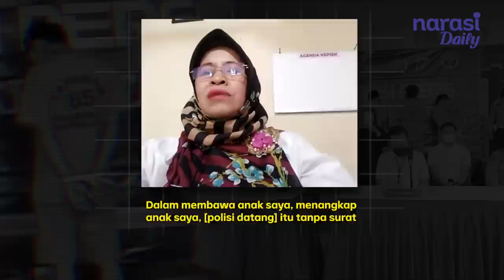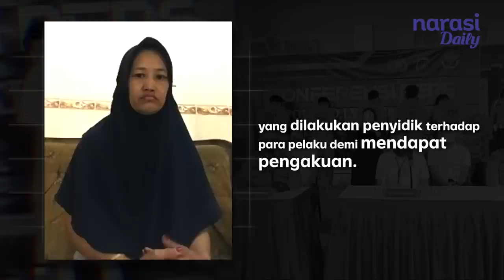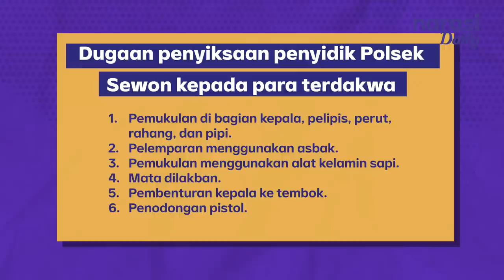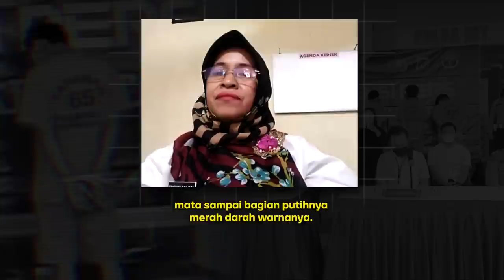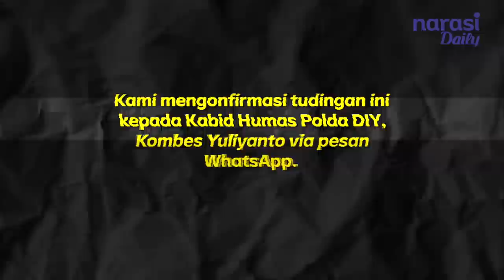Kasus Klitih Pembunuh di Yogya: Polisi Diduga Salah Tangkap dan Aniaya 5 Remaja | Narasi Daily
Polisi diduga salah menangkap 5 remaja di Yogya dalam kasus klitih pembunuhan di kota itu. Beberapa kejanggalan juga memperkuat dugaan kekerasan terhadap kelimanya. Kini mereka menghadapi tuntutan 10-11 tahun penjara.

| Narasi Daily

(Narasi)